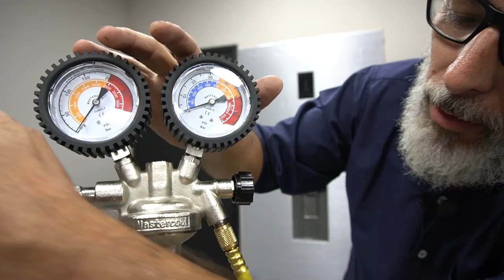Brasagem Unidade condensadora